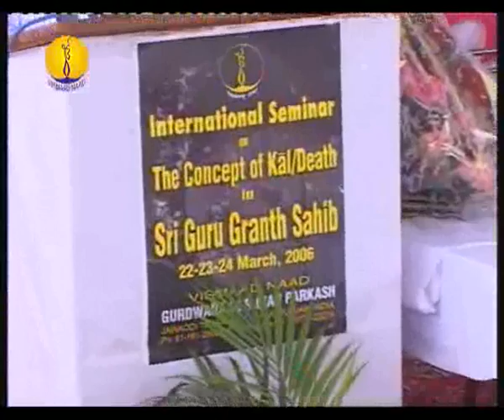Seminar on Concept of Time/Death: Prof Hardev Singh Virk